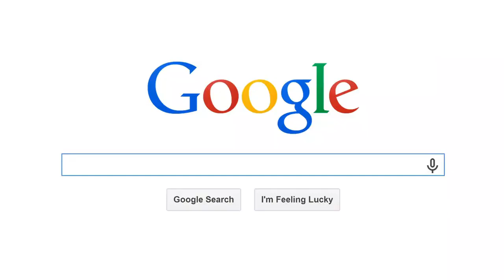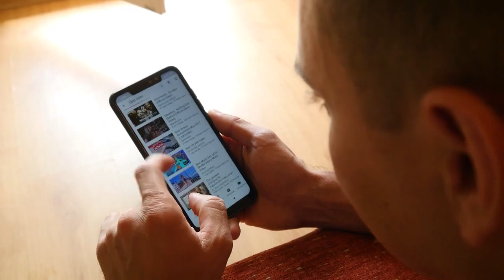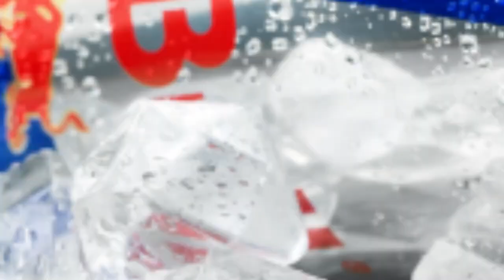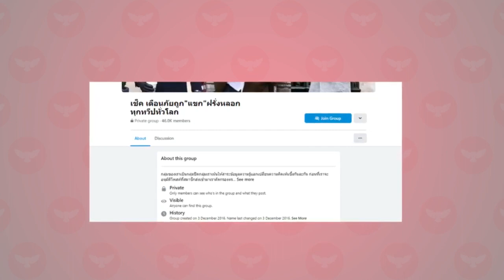Unlock the Secrets | How to Date Asian Women Successfully!